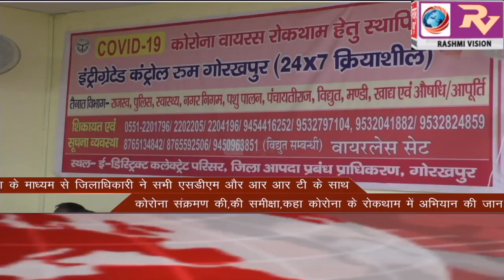GORAKHPUR NEWS Headlines 26-08-2020